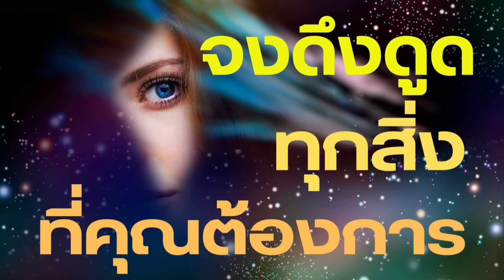จงสละเวลาอันมีค่าของคุณ เพื่อเรียนรู้ เพื่อเติบโต และเพื่อประสบความสำเร็จ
หนังสือเล่มนีัจะทำให้คุณ
รักและเห็นคุณค่าในตัวเอง

หนังสือเล่มนี้
จะนำคุณไปสู่ความสำเร็จ

0:00:00 เริ่มต้น
0:00:39 กฎแห่งความสำเร็จ
0:59:47 วิธีเอาชนะความกลัว
1:12:18 วิธีเอาชนะความจน
1:28:10 วิธีดึงดูดทุกสิ่ง